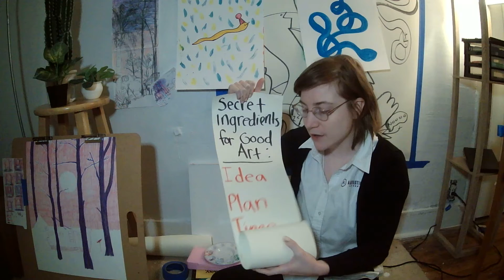Fun Friday Challenge